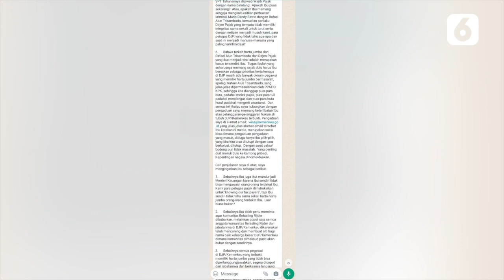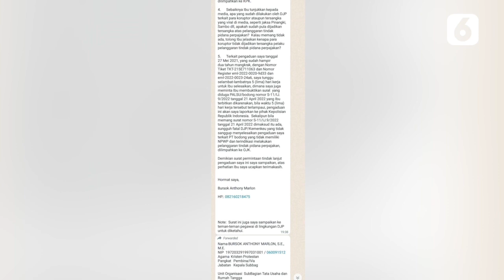Pegawai DJP Beberkan Kebobrokan Kemenkeu, Sri Mulyani Diminta Mundur? | Liputan6